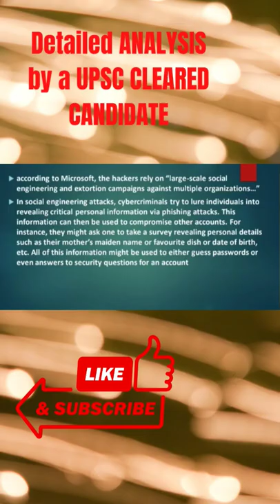क्या है Lapsus cyber Attack ?